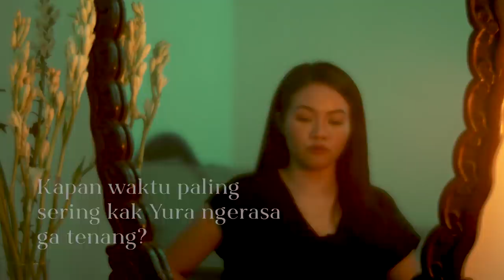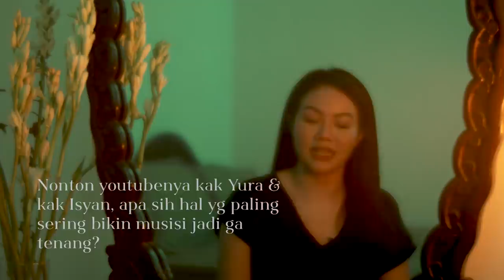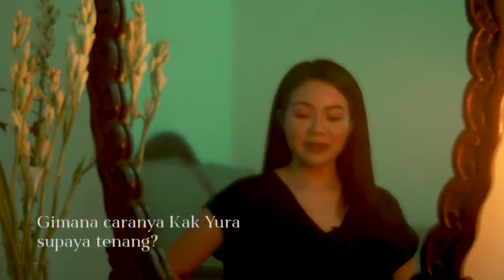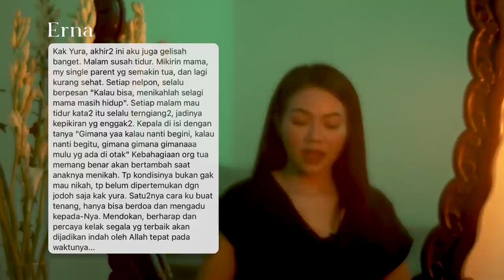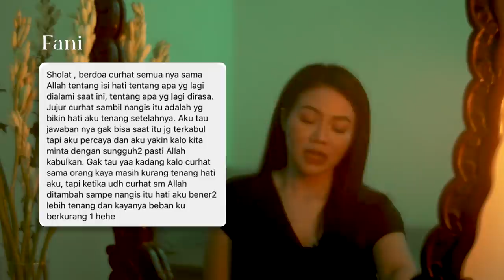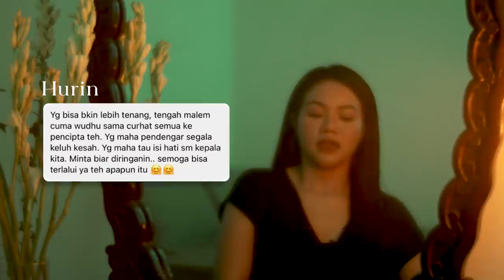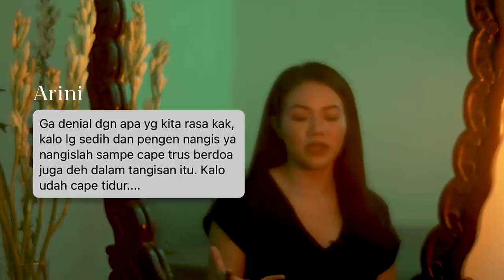Yura Yunita - Di Balik Lagu Tenang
Ruang tempat banyaknya cerita tentang bagaimana banyak jiwa menemukan Tenang. Menyambut rilisnya lagu terbaruku "Tenang" yang sudah bisa teman-teman dengarkan di

Yura Yunita is making music with the power she was born with – her voice. And what makes her even more special, she plays the piano, too. Flowing through her career, in 2017, Yura Yunita won her first Anugerah Musik Indonesia (AMI AWARDS) as Best Pop Female Singer and Best Pop Songwriter. In 2018, She won Best Pop Female Singer for two years in a row. In Global Asia 2019, Yura Yunita is one of the highly acclaimed Indonesia’s 99 Most Inspiring Women Issue 12 edition. She performs and composes music with distinctive melodies and lyrics.